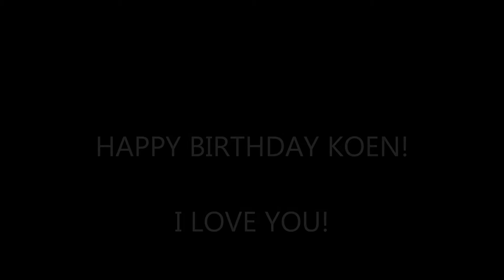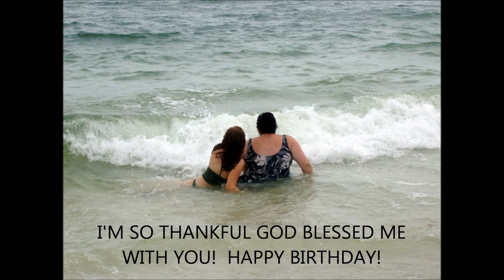Koen's Birthday Love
My daughter Koen is 20 today.  This was made to show how much I love her